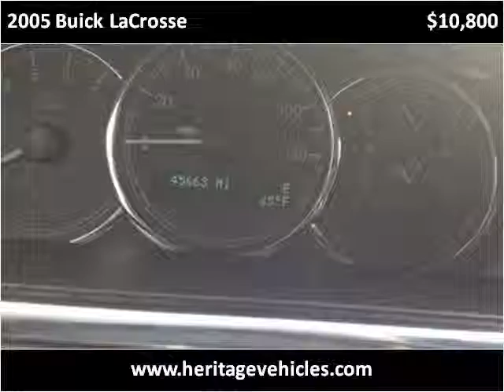2005 Buick LaCrosse Used Cars Farmington , Palmyra , Cananda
This 2005 Buick LaCrosse is available from Heritage MOTORS.